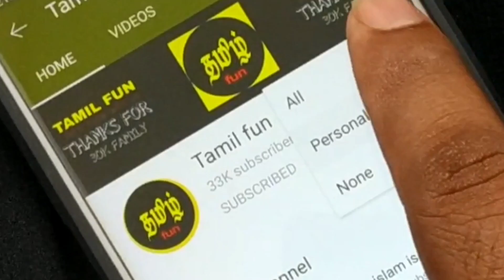Vazhaipoo Kola Urundai வாழைப்பூ கோலா உருண்டை Cooku with comali Kani’s Recipe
How To Make Vazhaipoo Kola Urundai